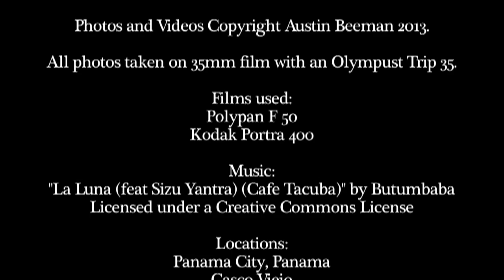Panama City - An Olympus Trip. 35 Street Photography Photographs of Casco Viejo, Panama.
35 street photography of Panama City, Casco Viejo and Mercado de Mariscos taken with an Olympus Trip 35 by Austin Beeman and set to music.

All images take on 35mm film with an Olympus Trip 35 film camera.
Films include Polypan F 50 and Kodak Portra 400.

to license to buy prints.